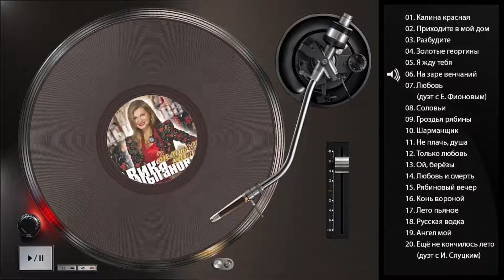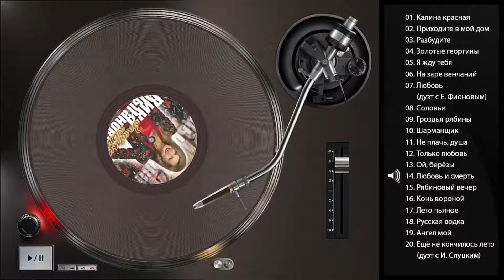*Вика ЦЫГАНОВА - Золотые хиты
01. Твоих рук родные объятья 00:00
02. Чай с молоком 03:48
03. Отпусти (с Стасом Михайловым) 07:23
04. За тобой 10:55
05. Снегом белым 14:04
06. Ты далеко (с Николаем Басковым) 17:51
07. Одолжила 21:46
08. Мама-Мария 26:18
09. Ой, вийду за село (с Веркой Сердючкой) 30:12
10. Не спугните жениха 33:29
11. Пусть вам повезет в любви 36:51
12. Отпусти меня (с Николаем Басковым) 41:27
13. Бывший 45:42
14. Губы твои алые (с Борисом Моисеевым) 48:59
15. Сердце - дом для любви 53:01
16. Переживу 56:10
17. Календарь любви 59:59
18. Ворожи не ворожи (с Надеждой Кадышевой) 01:03:24
19. Птица вольная 01:07:30
20. Ты снишься мне (с Сергеем Пенкиным) 01:11:38